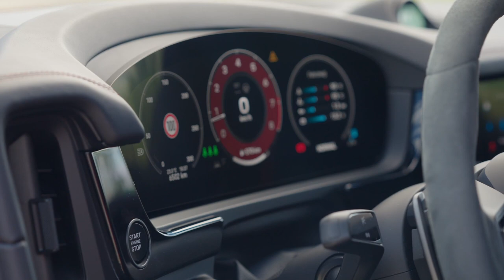2025 Porsche Cayenne GTS | Carmine Red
2025 porsche cayenne gts,
2025 porsche cayenne,
2025 porsche cayenne turbo,
porsche cayenne gts,
porsche cayenne,
porsche cayenne gts 2025,
new porsche cayenne,
2025 porsche cayenne turbo gt,
porsche cayenne coupe,
2025 porsche cayenne interior,
2025 porsche cayenne hybrid,